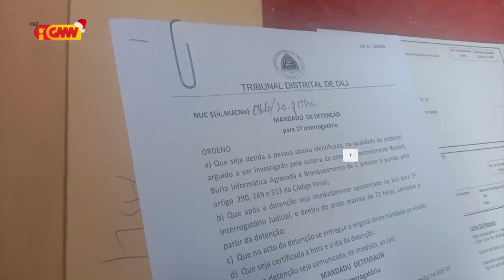PNSIK taka obrigatóriu kompañia UNITECH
PNSIK taka obrigatóriu kompañia UNITECH tanba deskonfia fornese internet ilegal ba ministériu balun